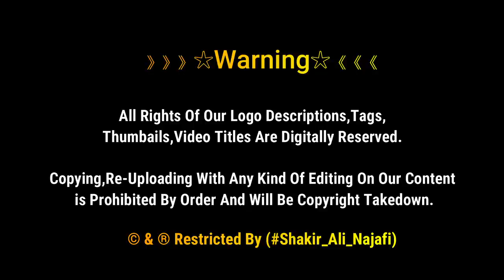Chehlum Pe Mashhad Iran Se Karbala Tak Pedal Ane Waly Zaireen | کربلاء مشی | Najaf To Karbala Walk